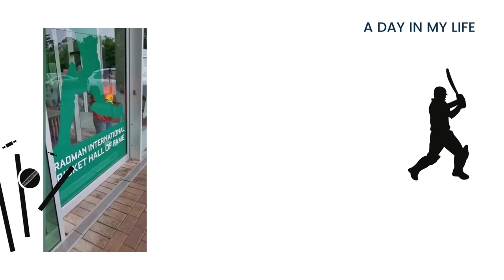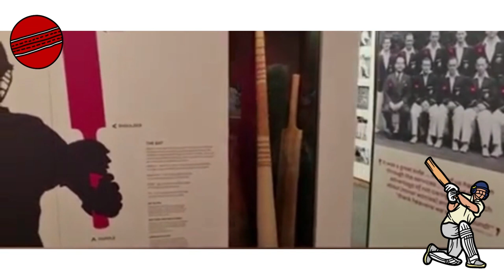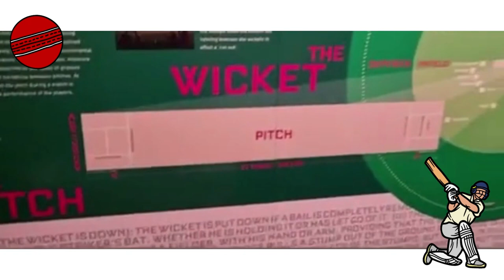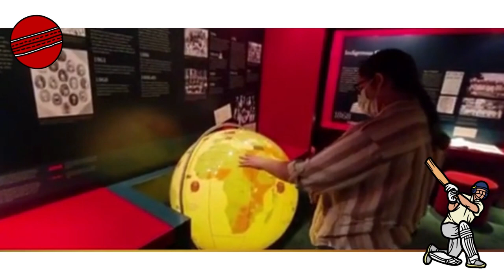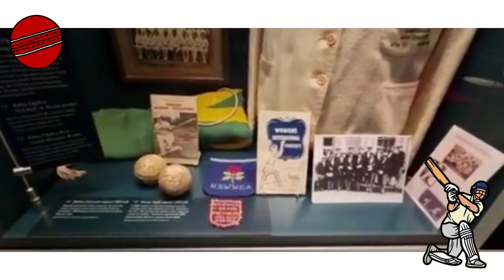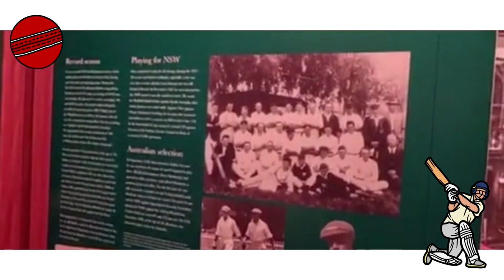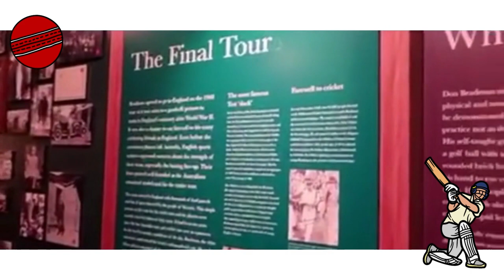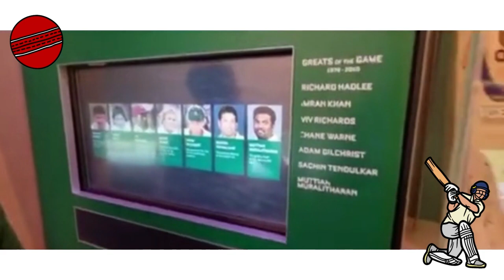My First VLOG | Cricket Hall Of Fame | Bradman Museum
My First Vlog at the Bradman Museum

Hi Friends

I'm excited to share my very first Vlog which was shot at the Sir Donald Bradman Museum at Bowral, NSW.

The Museum has some amazing facts about the Don and also other famous national and international cricket players of the past and present era.

Hope you all will enjoy this video and gather some really good insights about the Don's life and passion for cricket. This video also features my grandpa who is a cricket buff and loves the Don. He was super amazed to join me and also explain me many aspects of the same.